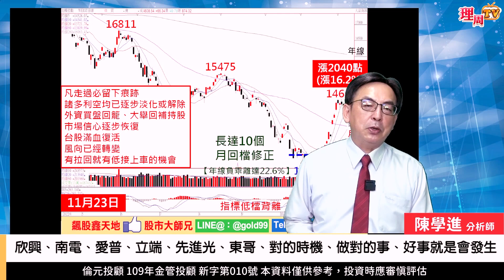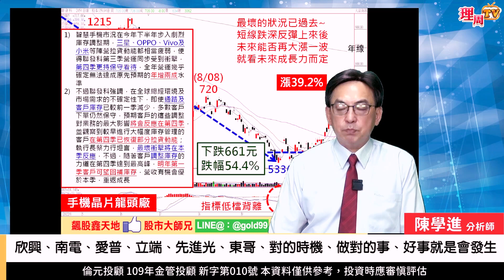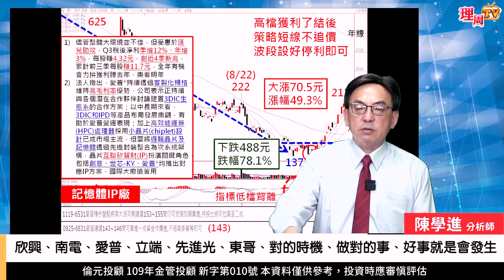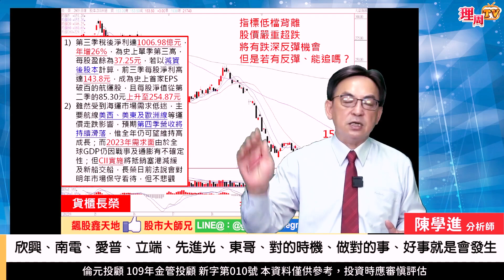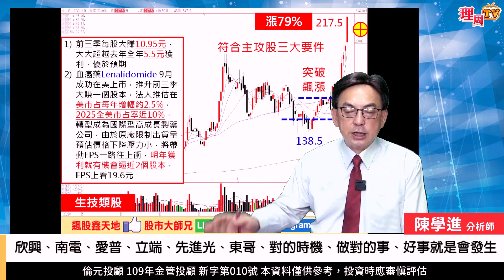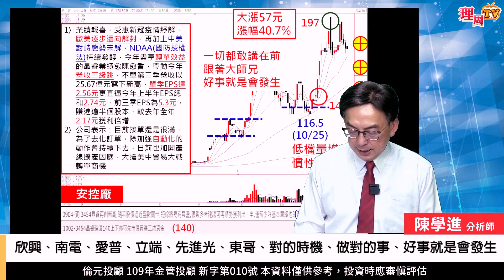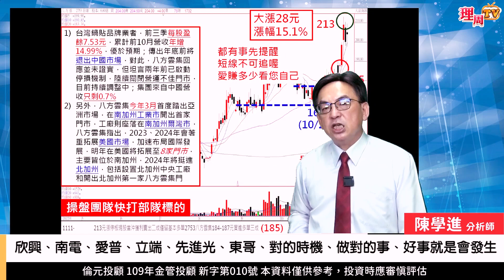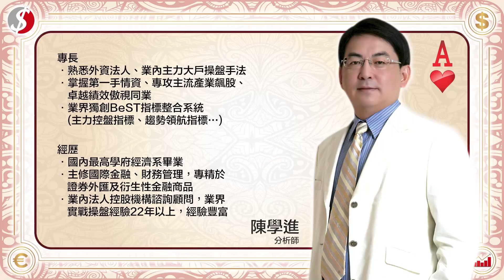理周TV-20221123盤後-陳學進 飆股鑫天地／欣興、南電、愛普、立端、先進光、東哥、對的時機、做對的事、好事就是會發生